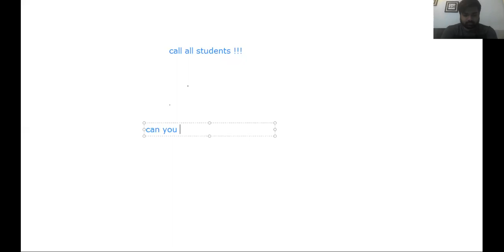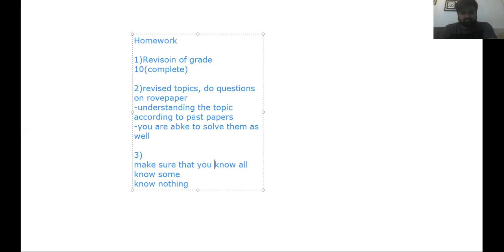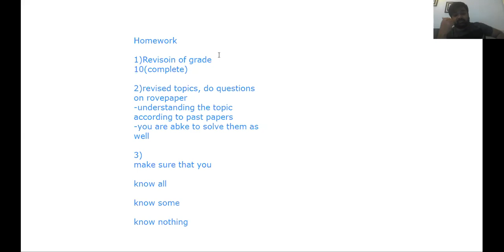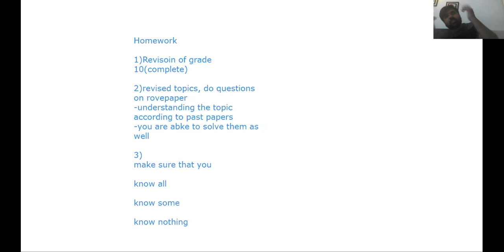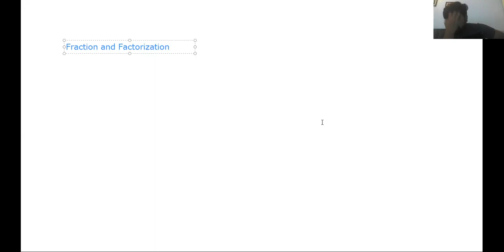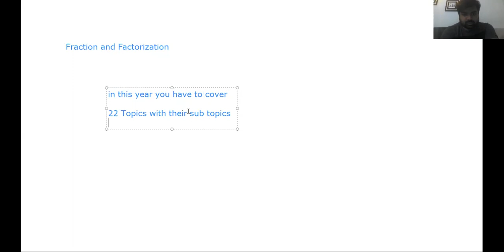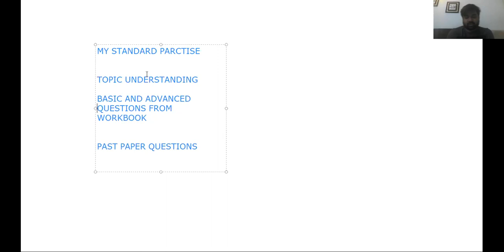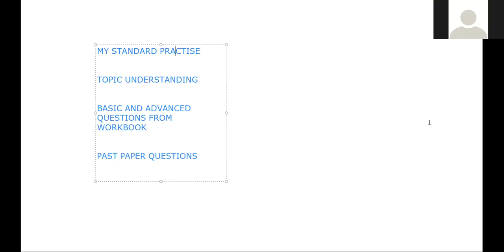🔴 Rec Session | Year O'3 | Mathematics | June,15 2020 | SGHS